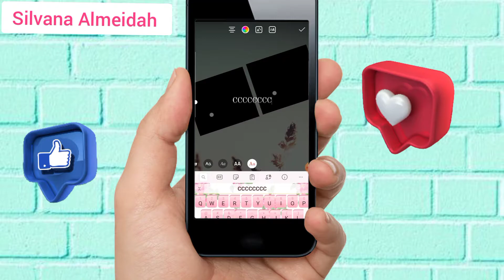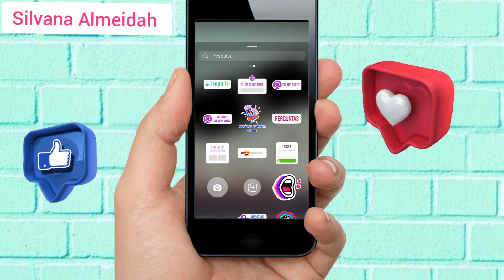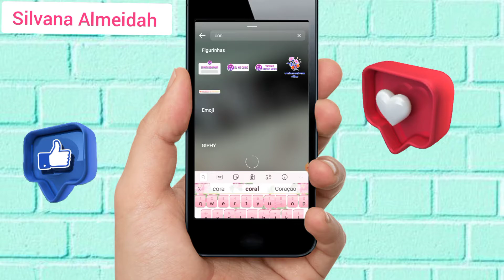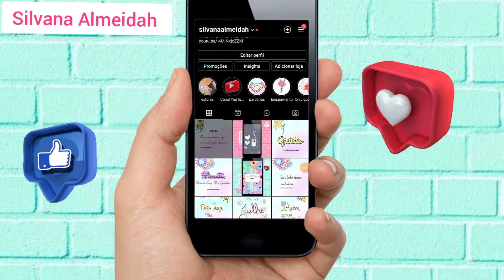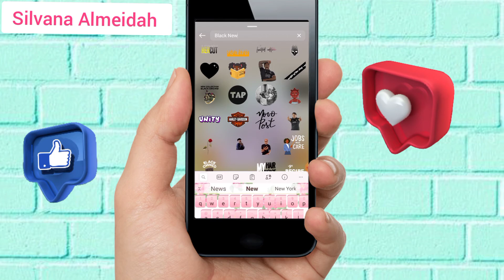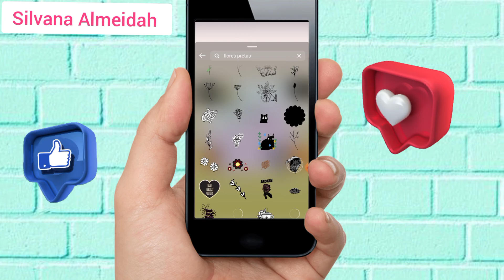Como fazer stories Criativos sem App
Nesse tutorial você vai aprender a fazer Stories lindo e criativos.